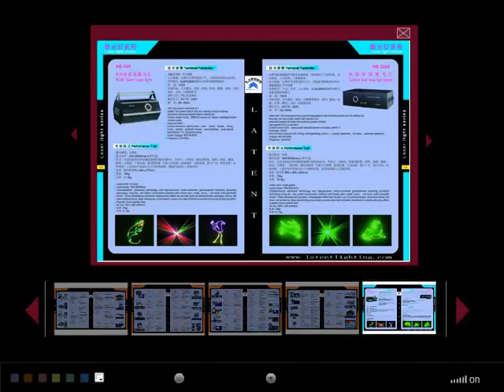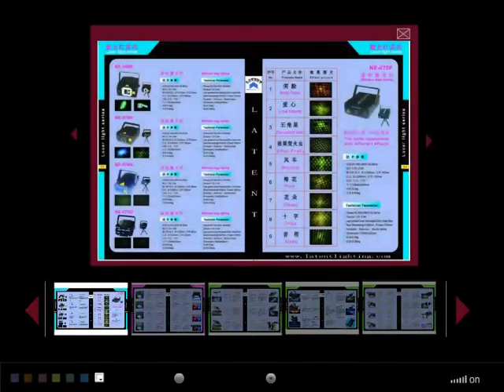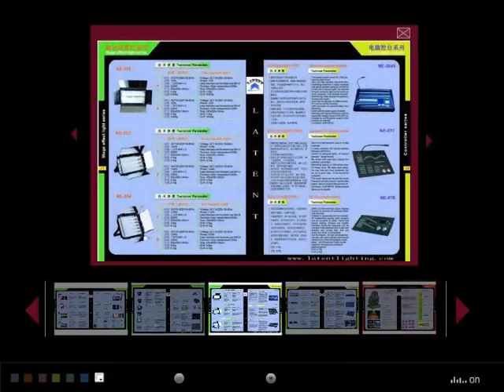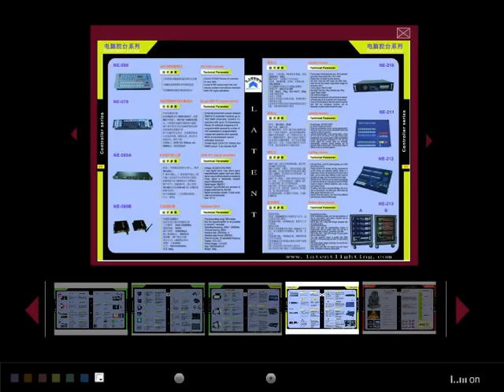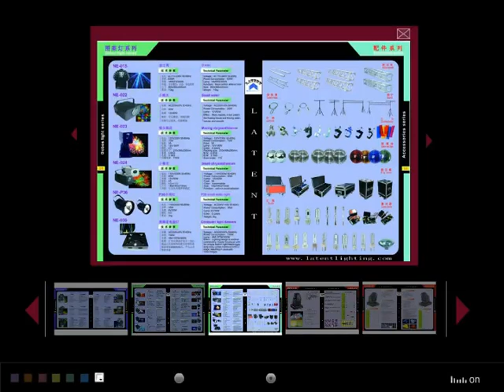Latent Cool Stage lightings for DJ Lights performance shows.flv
Latent Cool Stage lightings for DJ Lights performance shows